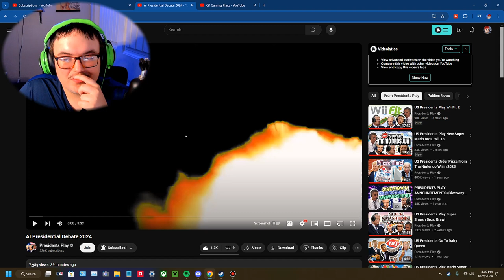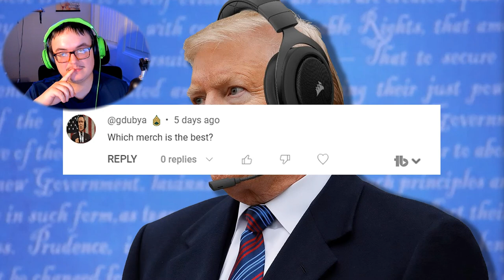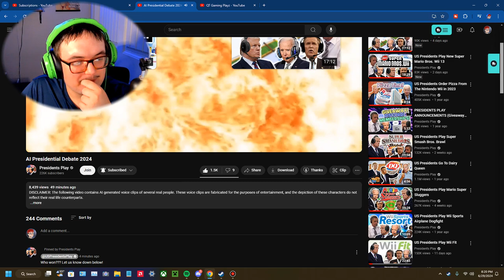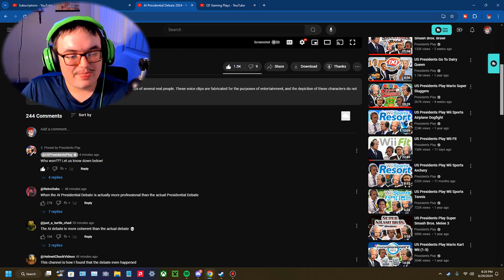Debate in a Nutshell XD - AI Presidential Debate 2024 REACTION!!!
Didn't follow the debate but from what I have heard, a lot of off topic and random moments in it is what it sounded like.